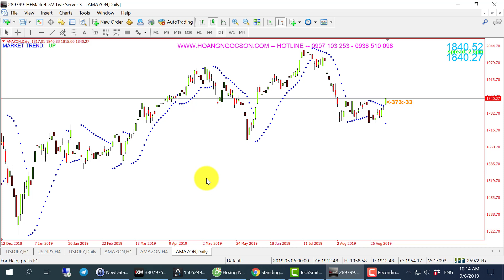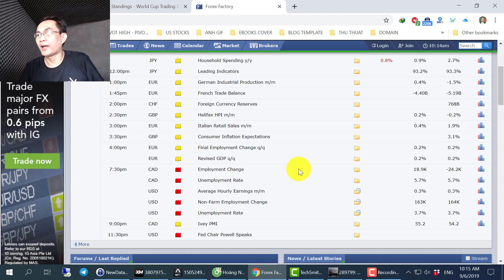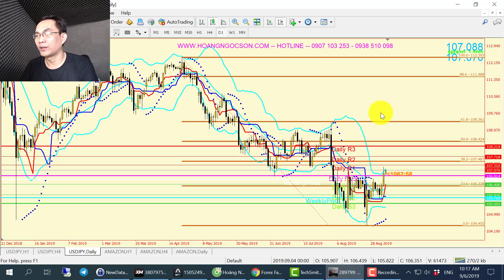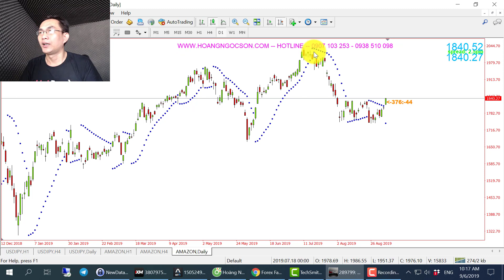Chiến lược USD/JPY và Amazon ngày 6/9/2019